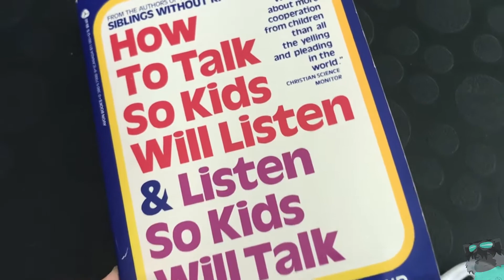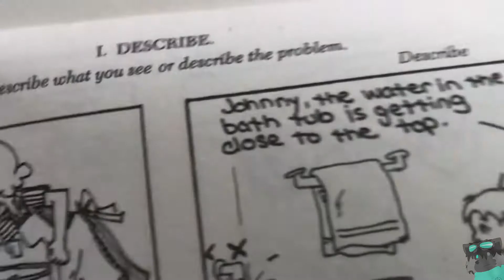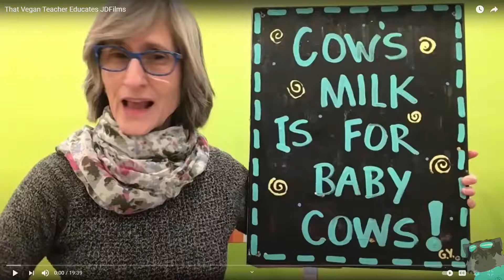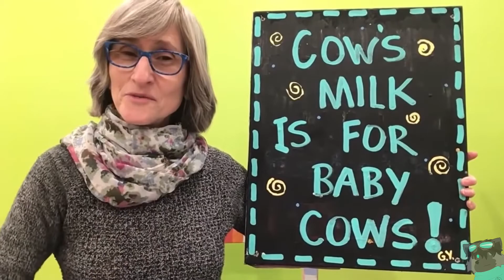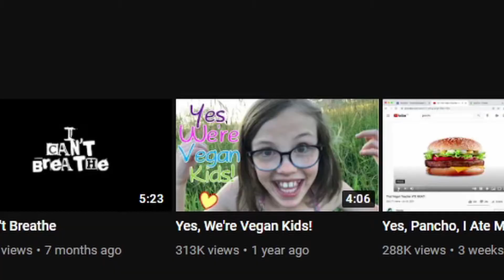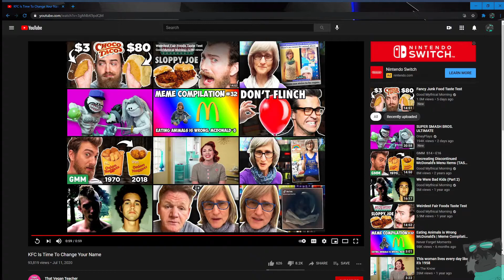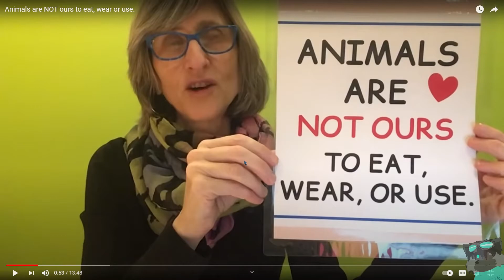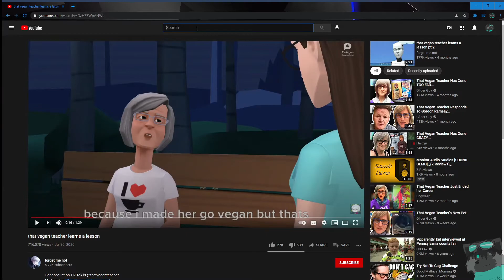Learning And Reacting To: The Vegan Teacher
As per recommendation; I watch, learn and react to a controversial, and now banned, TikTok star named: The Vegan Teacher. Towards the end I get a bit angry and start to rant after learning about the situation with her. I'm an internet boomer, so don't expect me to know anything about this person or anyone else involved in the TikTok world, should I get something wrong.